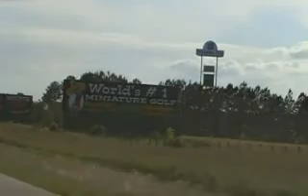Entering South Carolina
South of the Border. Leaving North Carolina and entering South Carolina. Sorry about the moving around a bunch, was trying to drive and record at the same time. wasnt too easy here obviously. lol